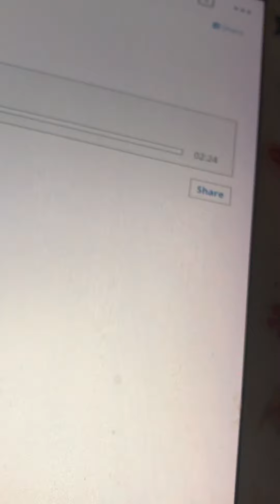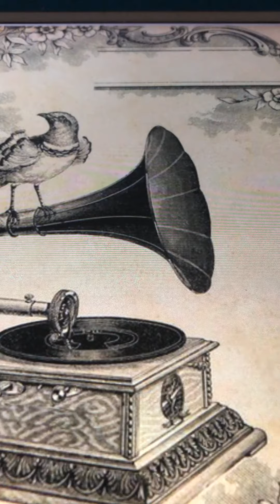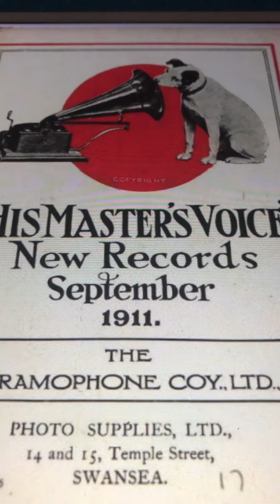The artillerist's oath Peerless Quaret 1908